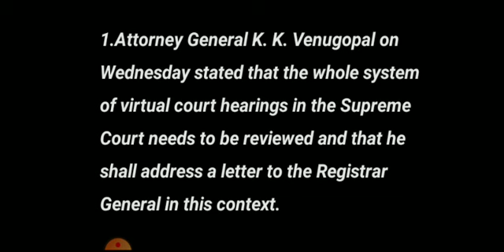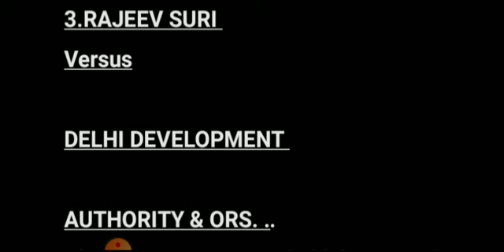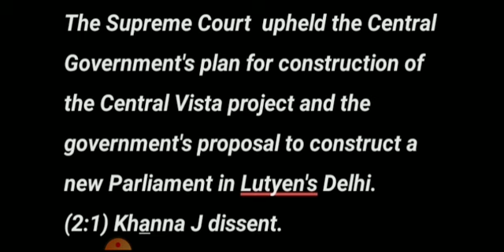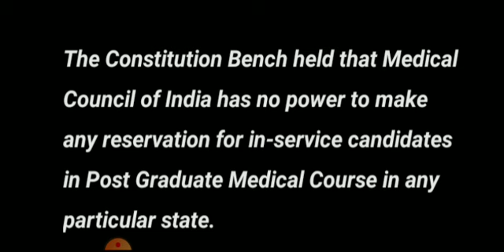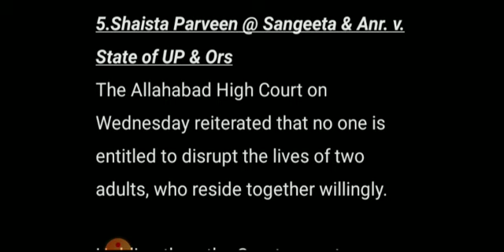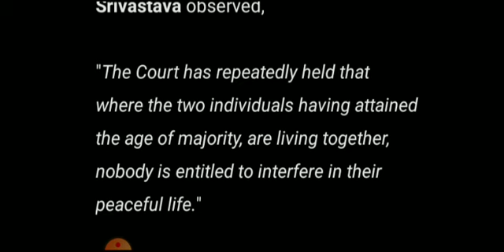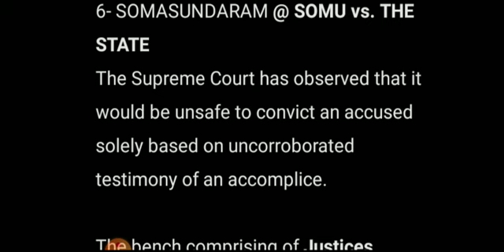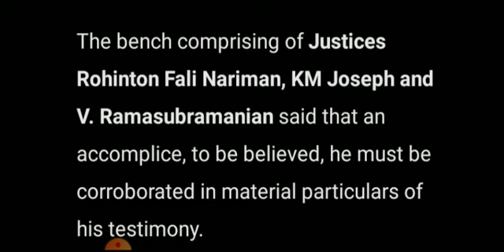legal current affairs 2021- class#3 important for all judicary exam by Target for IQ | leading cases